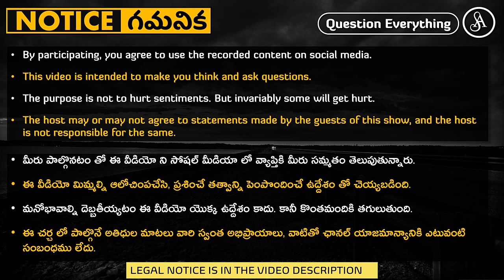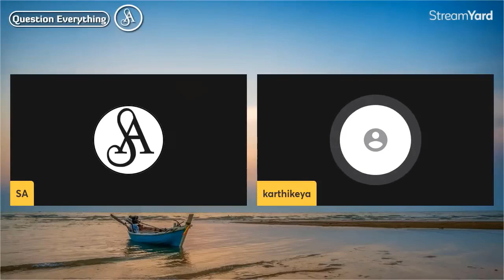వాళ్ళు ప్రేమించేది పిల్లలనా లేక పిల్లలు మతస్థులు గా ఉండటాన్నా?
Theist Parents blackmailing their atheist children.

Note:-
Satya Anveshi promotes the following:
1. Fundamental duty under article 51A(h) of the Indian Constitution. i.e., development of Scientific temper, Humanism, Spirit of inquiry and Reform.
2. Fundamental right under article 19(1)(a) i.e., Right to freedom of speech and Expression.

Satya Anveshi

===Social Media===
Satya Anveshi channel on YouTube: